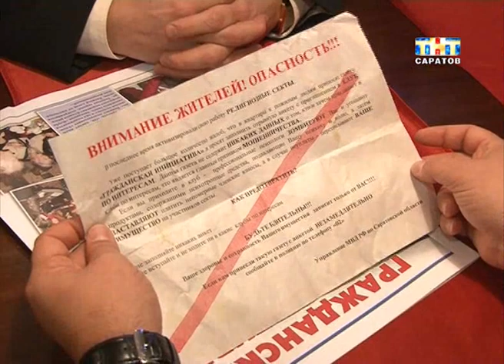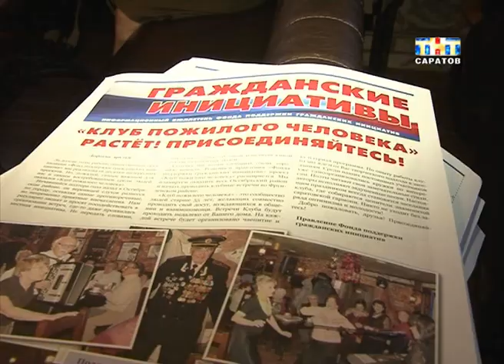В саратовском клубе пожилого человека скандал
И на пенсии покоя не дают. В саратовском клубе пожилого человека разгорелся скандал. Несколько дней назад неизвестные расклеили по городу листовки. Неизвестный автор заявил, что пока пенсионеры танцуют и общаются, их зомбируют и отнимают последние деньги. Старики возмущены: ведь для них клуб по интересам - спасение от одиночества...